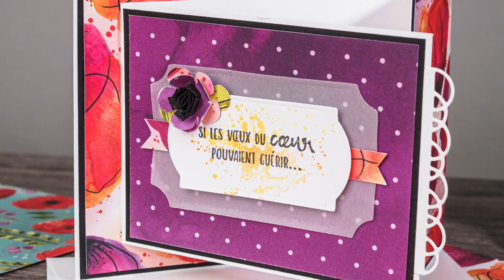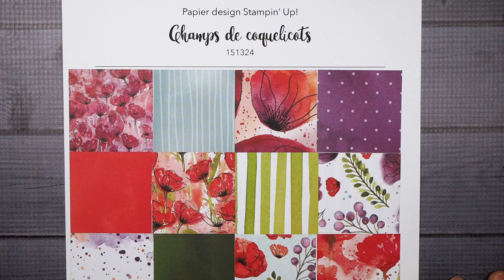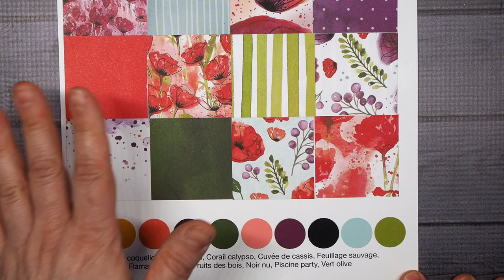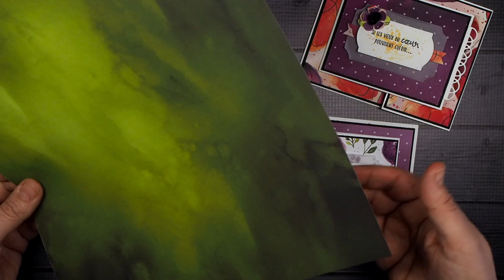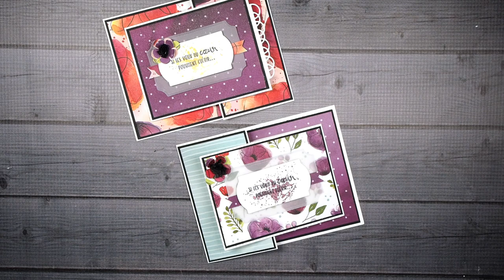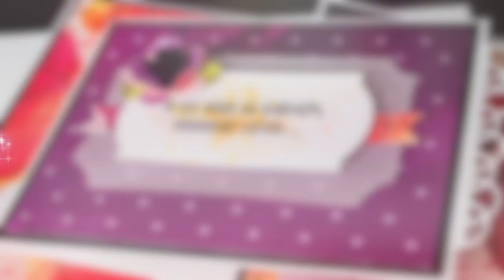Carte à pliage original facile avec Painted poppies Stampin' Up!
Apprenez comment réaliser facilement et rapidement cette carte à pliage original et une petite fleur en 3D qui apportera l'effet wow à tout projet!